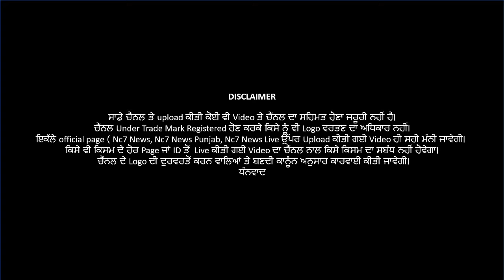Delhi Hinsa || Arvind Kejriwal | Big Statement || Delhi CM | Nc7 News Live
ਦਿੱਲੀ ਹਿੰਸਾਂ ਤੇ ਅਰਵਿੰਦ ਕੇਜਰੀਵਾਲ ਦਾ ਵੱਡਾ ਬਿਆਨ, ਕਿਹਾ ਬੀਜੇਪੀ ਦੇ ਲੋਕਾਂ ਨੇ ਲਾਲ ਕਿਲ੍ਹੇ ਤੇ ਲਹਿਰਾਇਆ ਝੰਡਾ